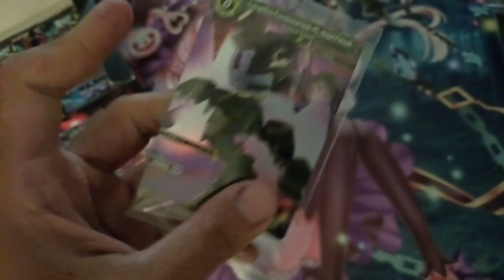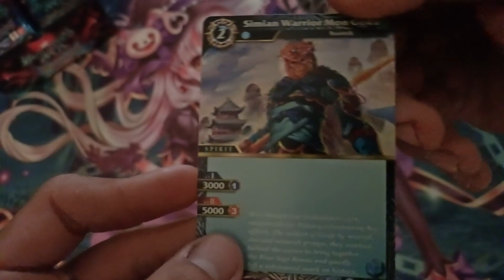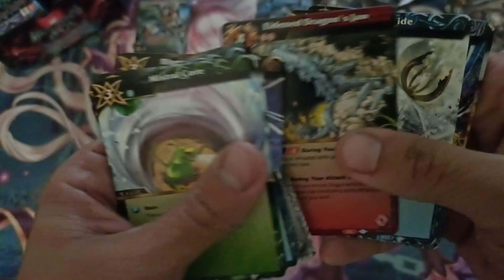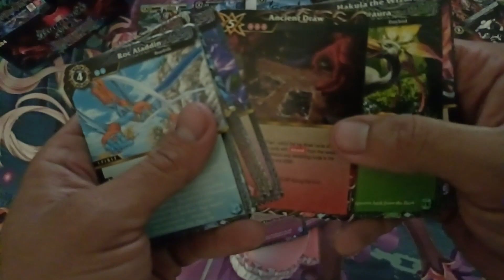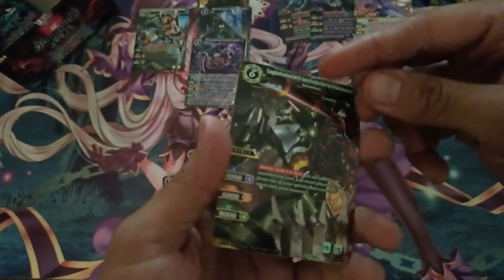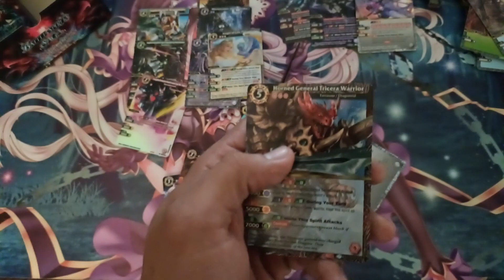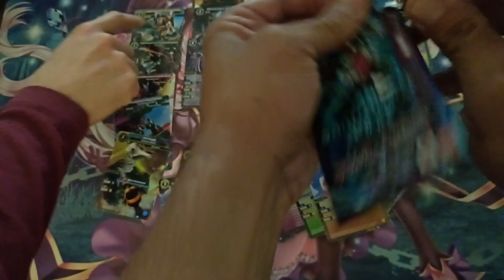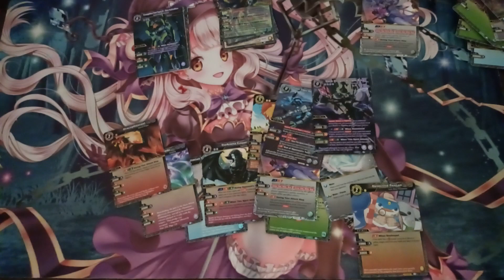¡LA TERCERA ES LA VENCIDA! - SAVIOR OF CHAOS Booster Box [ESPAÑOL] BOX #3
Esta es la cajita que mi hermanazo Sergh se compró y, por lo tanto, él es quien debe abrirla jejeje...conmigo de metiche cx